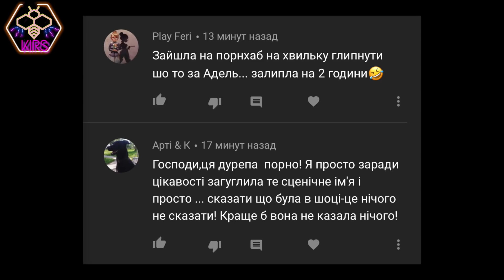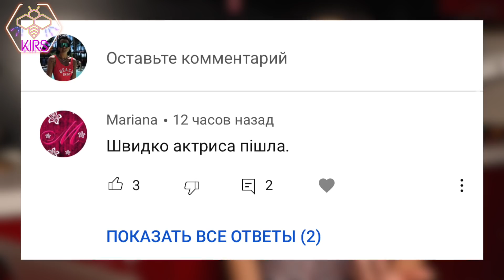"ЕЛІТКА" НА ШОУ ХОЛОСТЯК 2021 - ХИТРОЩІ НАДІН! РОЗБІР ВИПУСКУ | шо по шоу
На каналі СТБ стартував довгоочікуваний 11 сезон реаліті-шоу "Холостяк".
3 ВИПУСК відбулася в п'ятницю, 20 березня.
ПРО все це і не тільки у детальному ОГЛЯДІ.